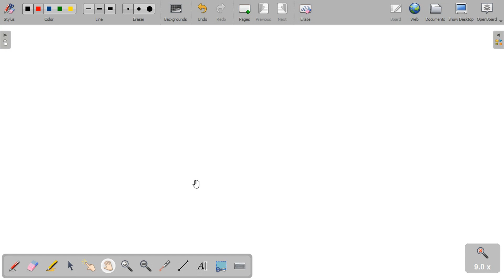What If? Suppose a constant current of I = 6.00 A flows in the straight wire and the loop moves fro…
What If? Suppose a constant current of I = 6.00 A flows in the straight wire and the loop moves from an initial position h0 = 1.00 cm toward the bottom of the figure at a constant speed of v = 16.0 cm/s: (d) What is the magnitude of the induced emf (in V) in the loop 1.00 s after it begins to move? 7.33E-7 V